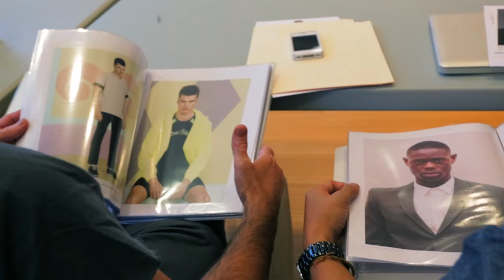Casting Male Models | Racked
A behind the scenes look at the casting session for Parke & Ronen's NYFW 2014 show. Male models in swim suits + male models giving a candid look into how they book a Fashion Week gig.

Racked.com obsesses about retail and shopping—from sidewalks to catwalks—in the country's most influential fashion centers. Racked editors take particular pleasure in being first in line, whether the story is a hot sample sale, a flagship store opening, or a burgeoning retail trend. If you love to shop, and live to shop, then Racked is for you.